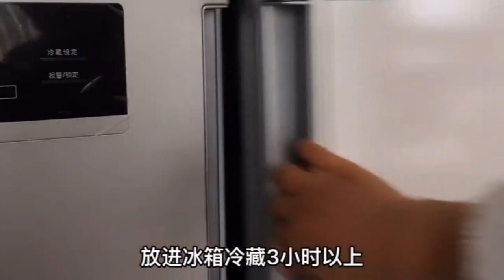Yogurt cake without a drop of oil super soft and delicious After refrigeration you can eat the taste